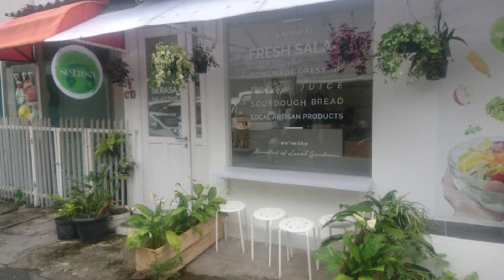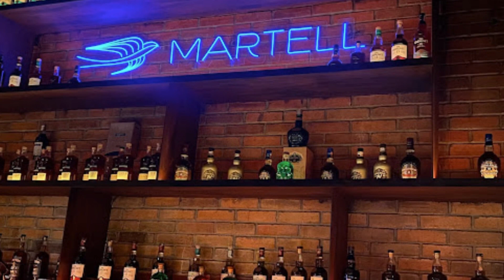10 REKOMENDASI TEMPAT MAKAN KELUARGA DI JAKARTA SELATAN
Mencari tempat makan yang sempurna untuk keluarga Anda di Jakarta Selatan? Berikut adalah 10 rekomendasi tempat makan terbaik yang menawarkan pilihan menu lezat, suasana yang nyaman, dan fasilitas yang membuat kunjungan Anda menyenangkan dan mengesankan.